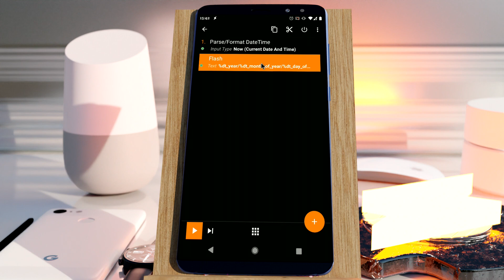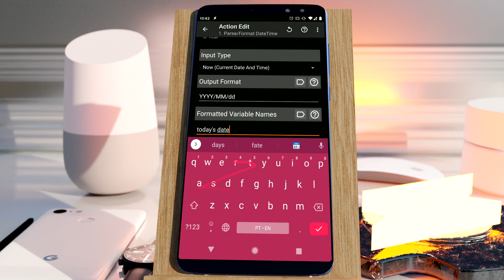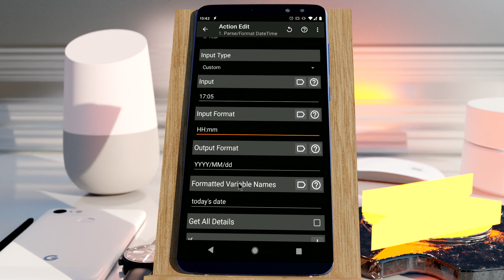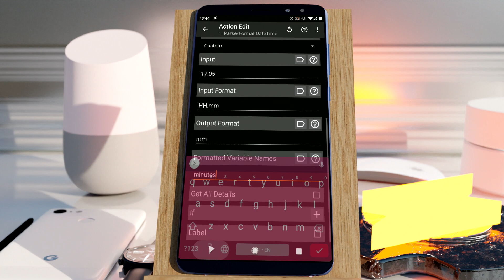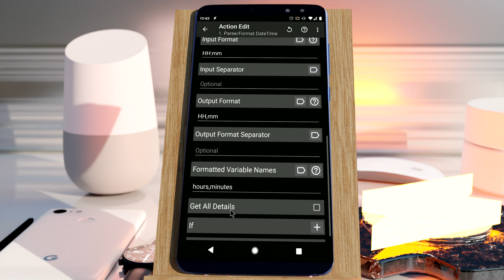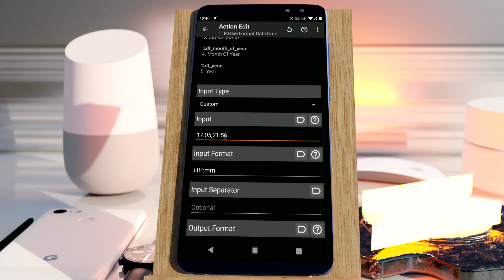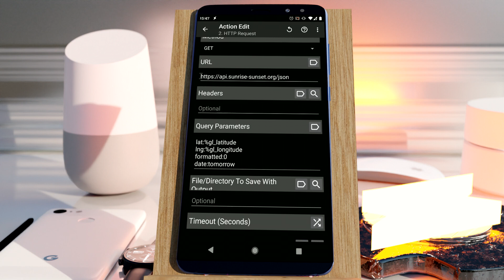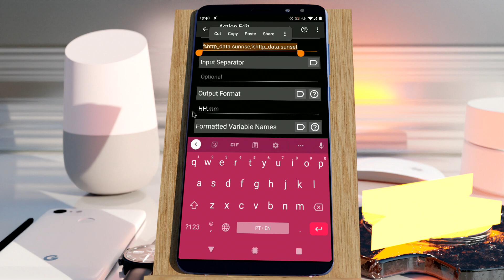Tasker - Parse/Format DateTime